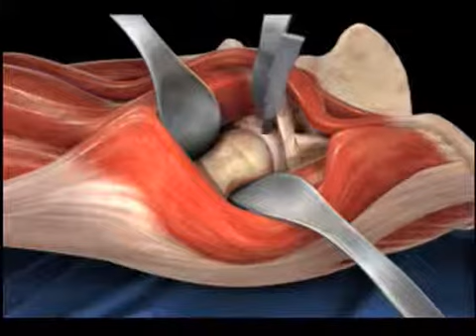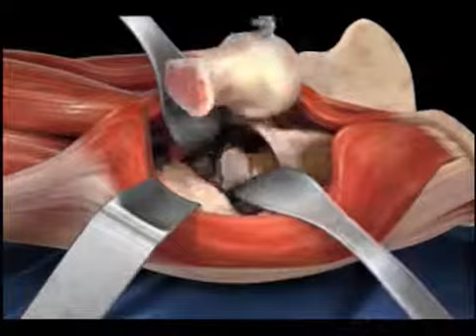Hip Replacement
By- Lugansk State Medical University